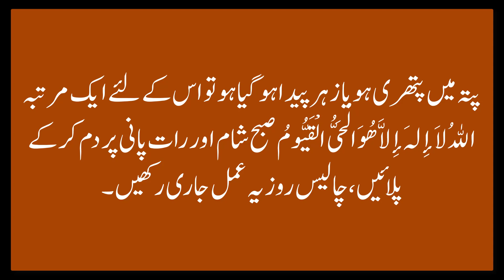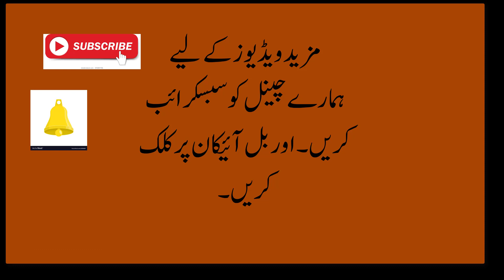peta kay amraj ka rohani elaj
اجازت اور تعویذ کی زکوٰۃ  ِ 3 - آسیب کا علاج  ِ 4 - آفاتِ ارضی و سماوی سے محفوظ رہنےکا طریقہ  ِ 5 - آنکھوں کے امراض  ِ 6 - موتیا اور پڑبال  ِ 7 - رتوندہ یا شب کوری  ِ 8 - نگاہ کی کمزوری  ِ 9 - آنکھ کا نرسنگھا  ِ 10 - آنکھ کا نا سُور  ِ 11 - بھینگا پن  ِ 12 - آنکھوں کے سامنے خون تیرتا ہو ا نظر آنا  ِ 13 - امدادِ غیبی  ِ 14 - استخارہ  ِ 15 - امتحان میں کامیابی کے لئے  ِ 16 - الرجی (ALLERGY)  ِ 17 - اختلاجِ قلب  ِ 18 - اگزیما (ECZEMA)  ِ 19 - آنتوں میں زخم  ِ 21 - آنتوں کی دق  ِ 22 - آنتوں میں خشکی  ِ 23 - آنت اترنا  ِ 24 - استسقیٰ  ِ 25 - اعصاب کی کمزوری  ِ 26 - اعضاء کا منجمد ہونا  ِ 27 - اولاد کا نا فرمان ہونا  ِ 28 - احساس ِ کمتری  ِ 29 - اُداسی  ِ 30 - عام بخار  ِ 31 - باری کابخار  ِ 32 - ٹائیفائڈ ۔ موتی جھرہ۔ معیادی بخار۔ خسرہ  ِ 33 - اُمُّ الصّبیان (سوکھا)  ِ 34 - پسلی چلنا اور نمونیہ  ِ 35 - کان کا درد  ِ 36 - کالی کھانسی  ِ 37 - بستر میں پیشاب کرنا  ِ 38 - مِٹی کھانا  ِ 39 - ضد کرنا  ِ 40 - پیٹ میں کیڑے  ِ 41 - دانت نکلنا  ِ 42 - نظر لگنا  ِ 43 - کان سے پیپ آنا  ِ 44 - بہرا یا گونگا ہونا  ِ 45 - خواب میں ڈرنا  ِ 46 - بچوں کا گم ہو جانا